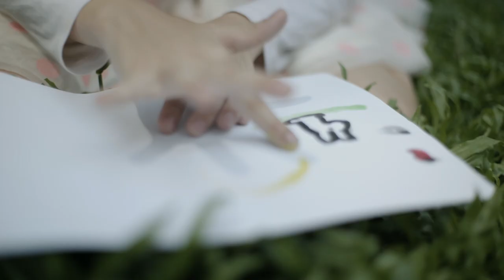Camp Wonder at Wonderfruit 2017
Get ready to explore, discover, play and get creative at Camp Wonder. From art, crafts and messy play to paddleboarding, bowling and robotics, there's fun for all the kids... and the big kids too.

14-17 December 2017
The Fields at Siam Country Club, Pattaya, Thailand

ETHOS
We encourage, develop and innovate creative solutions for sustainable living and bring together a global community to celebrate them. We use our platform to catalyze creativity and make a meaningful positive impact.

PILLARS
Wonderfruit is built on six pillars: Arts, Music, Family, Farm to Feasts, Talks & Workshops and Wellness & Adventures, to create a platform for creativity and a culture in which fun and social responsibility can go hand in hand as a joyful adventure.

LINE UP highlights
Music: All Thidsa, Be Svendsen, Bobby Pleasure, Boonhugsa, Chronixx & Zincfence Redemption, Craig Richards, Crew Love Takeover, Curtismith, CYRK, Eduardo Castillo, Gapi and the Thai Dub Mafia, Gui Boratto, Hernandez Brothers, Izzy Bizu, Jinn, John Will Sail, KFC,

Arts: AbOUT a bOY DRAGSICAL, ALTN8, Changing Room by Geirulv, Farm Stage by all(zone), From Little Things Big Things Grow by Punyisa Silparassamee, Living Stage by Adam Pollina,
Molam Bus by Jim Thompson Art Center, Rainforest Pavilion, Rhizome Colony by Leeroy New, Solar Stage by Gregg Fleishman, Ta Chang by Tigre Bailando, The Quarry by Adam Pollina, The Ziggurat by Singha, Theatre of Feasts

Farm to Feasts: Dean & Deluca, FARMacy, Havana Social, Healthy Food Trucks, Morimoto Bangkok, Neramit: Thai food zone, Patom, Rocketfruit, Straight Outta Thonglor (80/20, La Monita, Peppina, Surface), Thailand Young Farmers, Moonlight Lounge with SangSom

Wellness & Adventures: Cacao Ceremony with Wild Sirenda, Conscious Communication with Joy Kimono, Flow your Qi with Harmony Healer, Free Running with Team Farang, Functional flow yoga with Ed Namchai, Gong bath with Martha Collard, GuavaFruit Zone, Health hacks with Olga Vita, Holistic well-being & hands on head massage with Marilyn Lotus, IV Lyfe, Kriya Kundalini, Life Cycling, Meditation and manifestation with Ronelle Stoessel and Erin Orsini, Posture and power, Sound healing with Luke Elijah, Tai chi with Master Lim, Talks with Willo O'Brien, Yoga flow with Rosemary Vandenbroucke, Yoga with Liv Lo

Talks & Workshops: Anukool Saibejra, Bea Johnson, Dianna Cohen, Dr Singh Intrachotoo, Harmonic Clay, John Rogerson, Make your own beauty products with NO!W No Waste, Matt Monahan, Nick Gogerty, Richard Olsen, Roo Rogers, Visual storytelling with Ashima Narain

Family: Activities with Roong Aroon, Storytelling, Bug life, Thailand Little Farmers, Mudslide, Bowling, Wonder Wall, Paddle boarding.